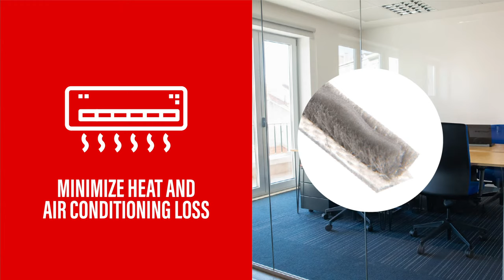Pile Weatherstrip | DK Hardware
Pile Weatherstrip helps keep heated or cooled air from escaping around the door's frame, thus reducing energy loss. It will not affect the normal operation of the door or window.